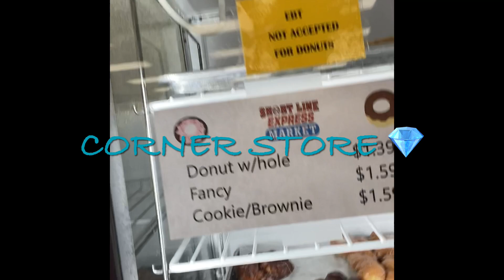Are we on strike🤷🏽‍♀️….